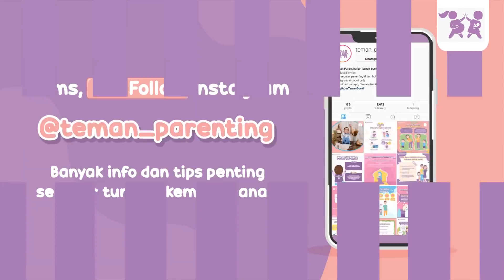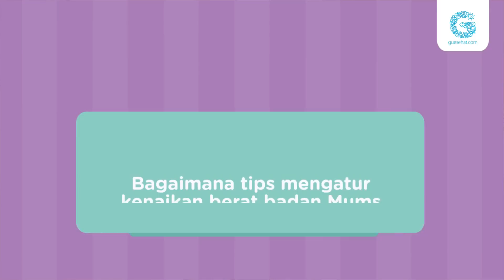Mengatur Berat Badan saat Hamil